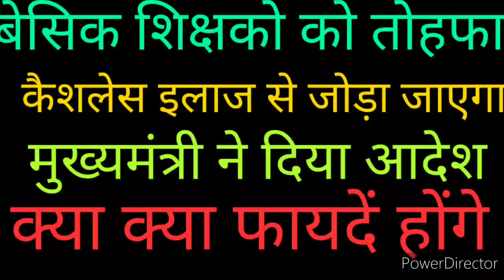कैशलेस इलाज क्या है ? बेसिक शिक्षको को फायदा